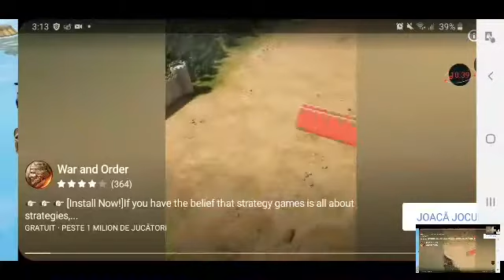am bagat o serie frumoasa de Raft